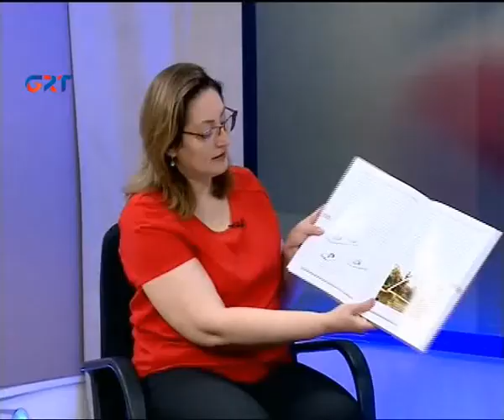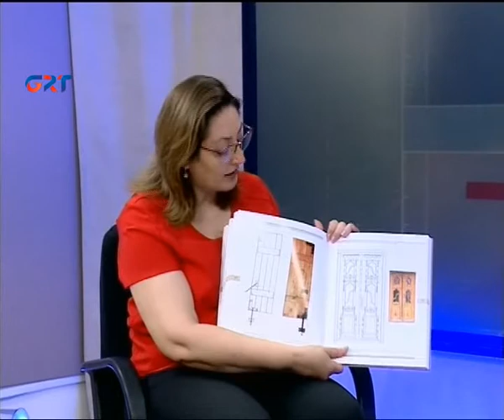GAGAUZİYA GÜN GÜNDÄN_İRİNA KONSTANTİNOVA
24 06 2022 «GRT» CK  hem Gagauziyanın M.Maruneviç adına BAM aralarında 2021-cı yılda imzalanmış  annaşmaya görä Bilim Araştırma merkezi «GRT»-ya  verdi 50-ya yakın kiyat, angıları bitki yılların süresindä hazırlandılar hem tiparlandılar.